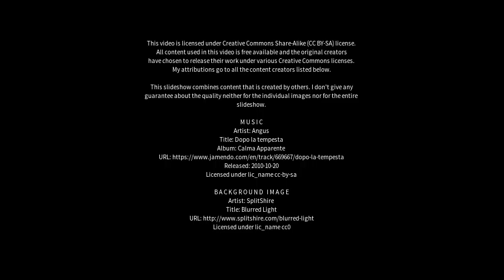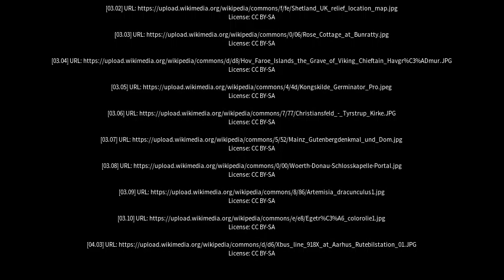Best places to visit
Best places to visit - Tørring (Denmark) Best places to visit - Slideshows from all over the world - City trips, nature pictures, etc.